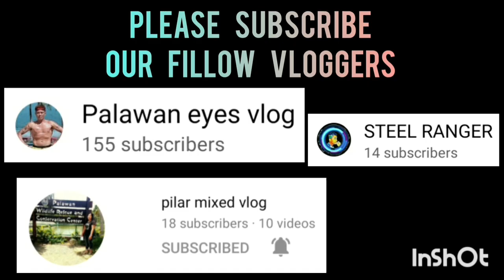PARALEGAL SERVICES VS SHELLAKS | MATCH NA MATCH ANG LABAN AT SAINT MARY COVERED COURT VLOG 344